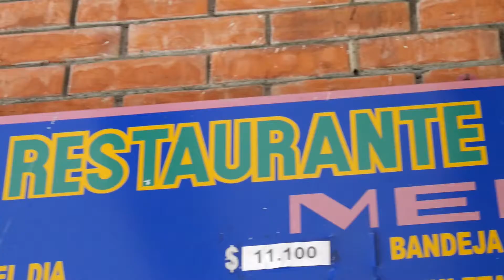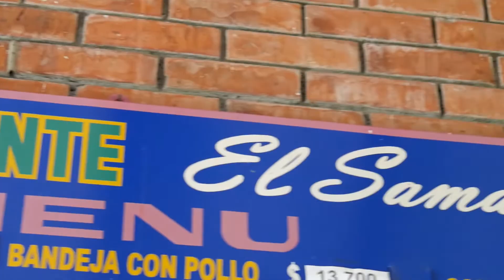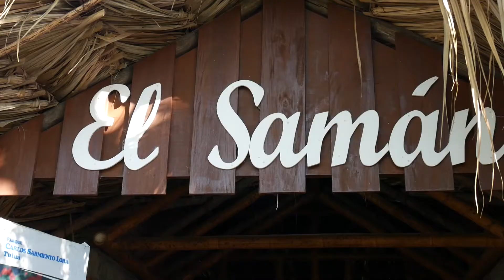Restaurante el Samán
"Esta investigación rescata y salvaguarda saberes de cocineros tradicionales retratando su oficio, historia y sazón". Apoyado por el programa de Concertación Cultural del Ministerio de Cultura.